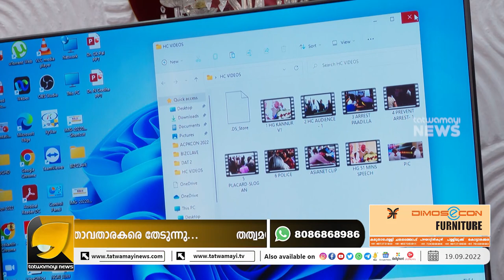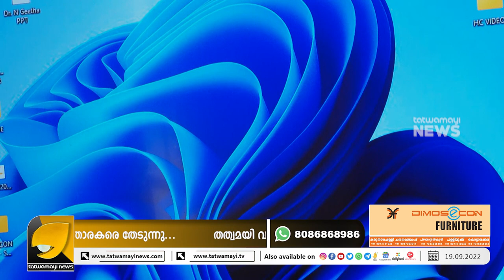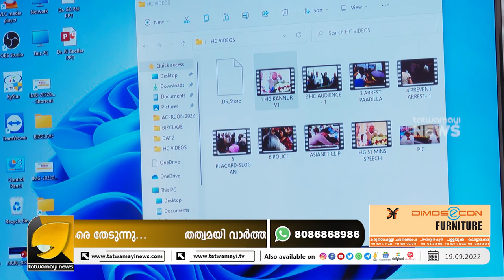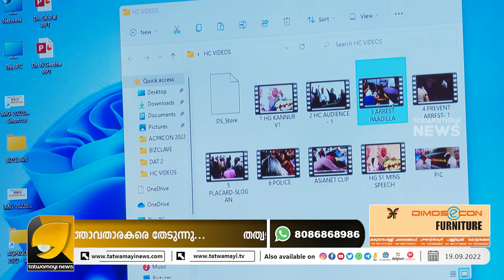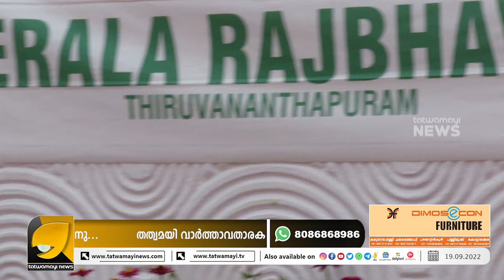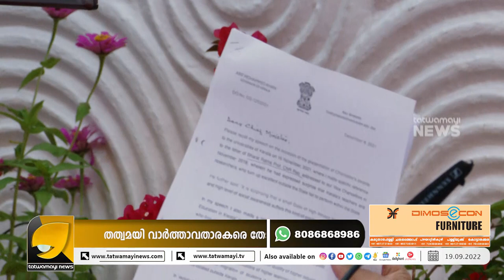രോഷമടങ്ങാതെ ഗവർണർ !! മാധ്യമ പ്രവർത്തകർക്കും കണക്കിന് കിട്ടി | ARIF MUHAMMED KHAN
ഗവർണർ തീയായി ആ തീയിൽ പിണറായിയും മാമ മാധ്യമങ്ങളും വെന്തെരിഞ്ഞു | ARIF MUHAMMED KHAN